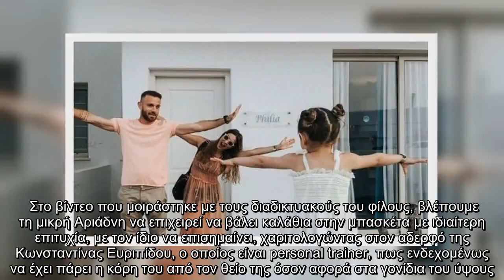✅ Καρέ-καρέ το hens party Επώνυμης Κύπριας στη Μύκονο με τις φίλες της! Σφηνάκια δίχως τέλος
✍   Ο Νεκτάριος Αλεξάνδρου και η Κωνσταντίνα Ευριπίδου εκτός από ένα hot ζευγάρι στην κυπριακή showbiz, παράλληλα είναι και δύο αφοσιωμένοι γονείς για τα παιδιά τους. Ο ποδοσφαιριστής ανήρτησε στον προσωπικό του λογαριασμό στο instagram ένα στιγμιότυπο από οικογενειακή έξοδο που πραγματοποίησαν χθες, 21 Αυγούστου, στο λουνα παρκ.  Στο βίντεο που μοιράστηκε με τους διαδικτυακούς του φίλους, βλέπουμε τη μικρή Αριάδνη να επιχειρεί να βάλει καλάθια στην μπασκέτα με ιδιαίτερη επιτυχία, με τον ίδιο να επισημαίνει, χαριτολογώντας στον αδερφό της Κωνσταντίνας Ευριπίδου, ο οποίος είναι personal trainer, πως ενδεχομένως να έχει πάρει η κόρη του από τον θείο της όσον αφορά στα γονίδια του ύψους.